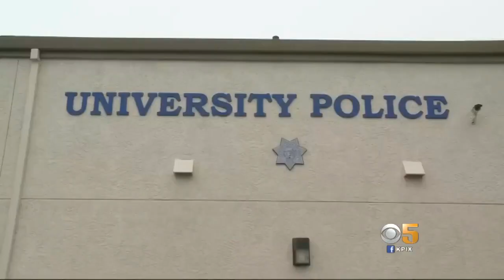Authorities Reveal New Details About Fatal Sonoma State Stabbing Suspect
Jessica Flores reports on latest developments in Sunday fatal stabbing at Sonoma State housing complex (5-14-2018)